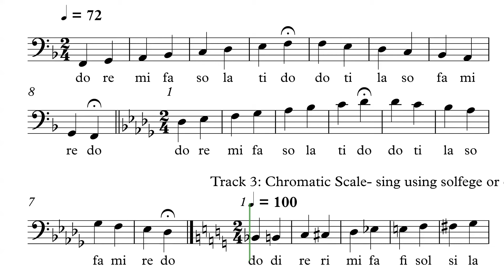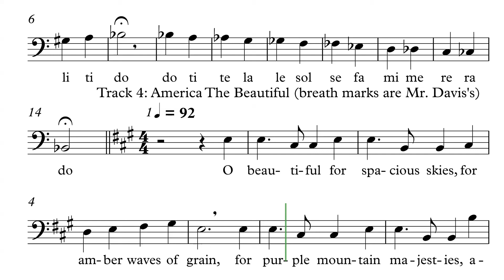2020 AK ALL STATE Bass II